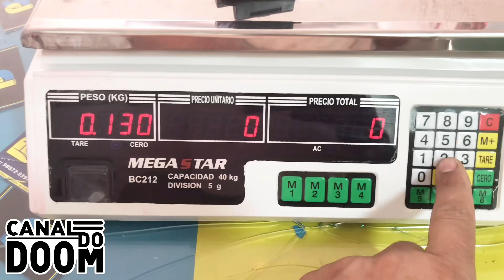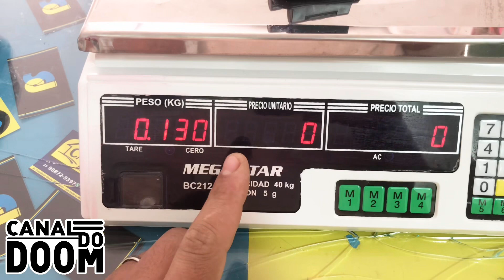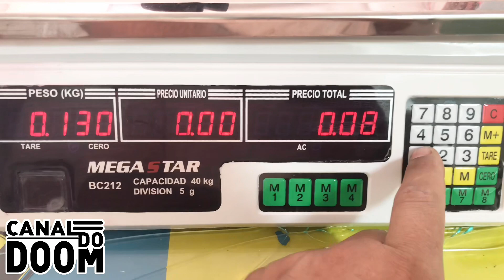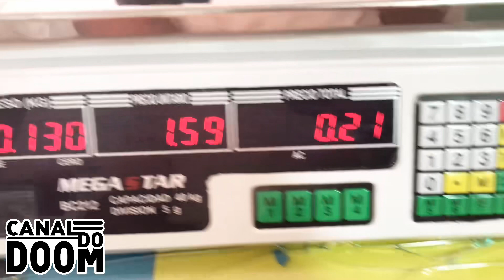Como colocar o ponto na balança digital Mega Star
Olá nesse vídeo você vai aprender a configurar a sua balança para que ela entre o ponto, tipo caso queira por o preço 1.29 ou 0.99 . Assista o vídeo!